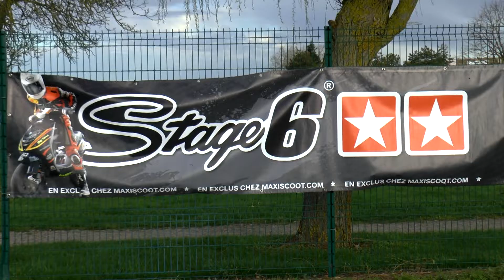ScooterPower Trophy 2019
LA Catégorie d'entrée dans le monde du Scooter Racing !
Même machine - Même moteur - Seul le pilote peut faire la différence.
Formule Achat ou Location sur 5 courses en 2019

Réalisation vidéo : Marvin JOSEPH-JULIEN
Effets et logos : Kévin VAN DE KERCHOVE